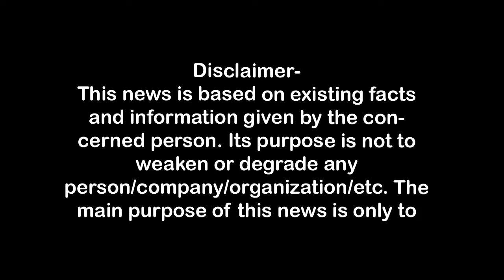बदमाशों के आगे बुजुर्ग बेबस, बोले-जो चाहिये ले लो, बस मारना मत First Byte.tv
भाजपा नेता विनीत शारदा के ताऊजी के घर लूट
शास्त्रीनगर में लूट,
व्यापारी नेता विनीत शारदा के ताऊजी के घर बदमाशों का धावा,
वयोवृद्ध चंद्रमोहन को पटक गले पर लगा दिया चाकू,
बुजुर्ग को पत्नी व नौकरानी समेत कमरे में बंद कर दिया,
चाकू देख बुजुर्ग ने किया समर्पण,बोले जो लेना है ले जाओ,
बच्चे हैं विदेश में, यहां पत्नी समेत रहते हैं एफ ब्लाक में,
चार घंटे बाद किसी तरह बाहर आकर शोर मचाया,
एसएसपी भी घटनास्थल पहुंचे,